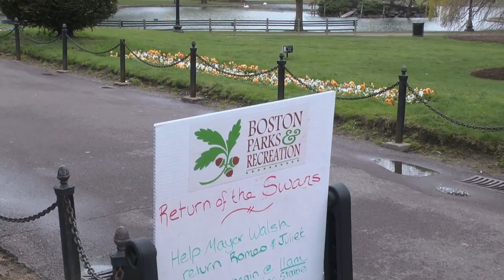Swans Return to Boston Public Garden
Mayor Marty Walsh releases swans Romeo and Juliet into the pond at the Public Garden.